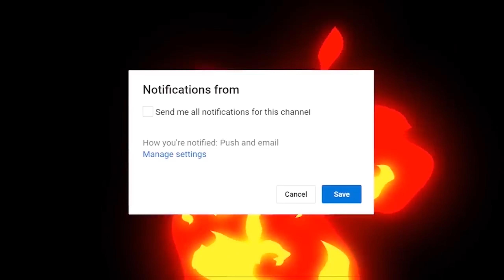GTA 5: The Life of Tony Ray Ep.1 (YBN Los Scandalous)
Xbox: iRex GoHard or x3030 REXx